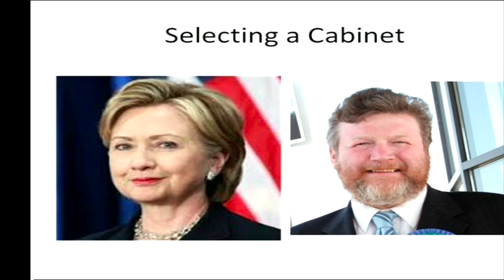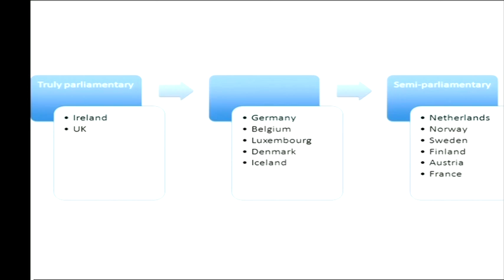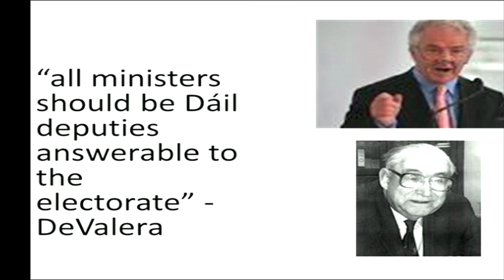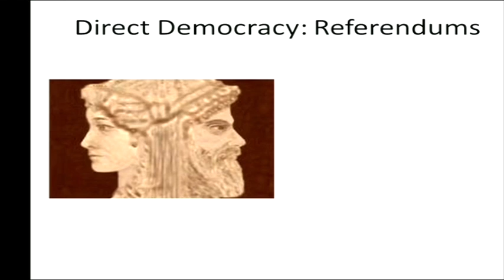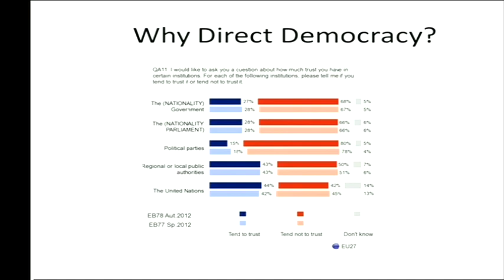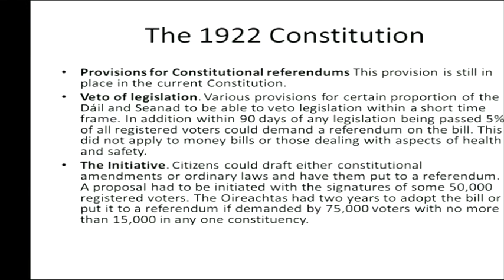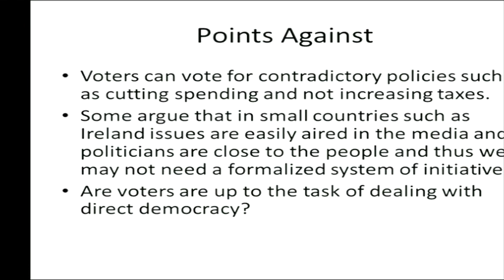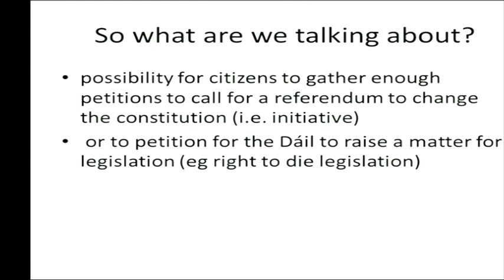Options for reform of Irish elections and Q&A - Convention on the Constitution 8 6 13